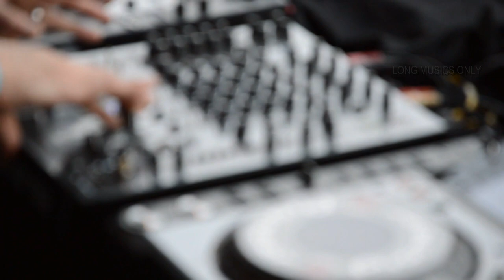Club Music Mix 2021 | Party Club Dance 2021 | Best Remixes Of Popular 2021